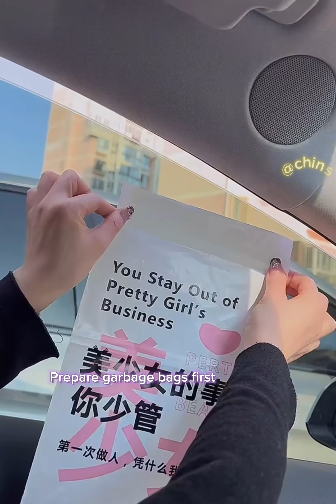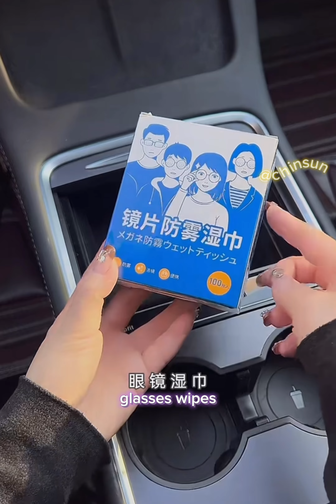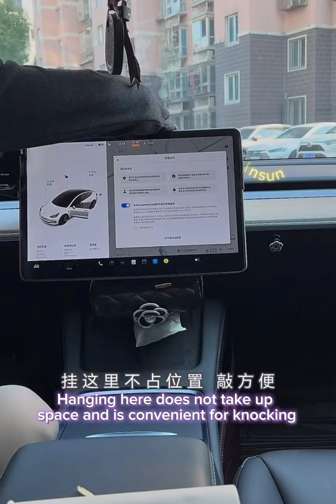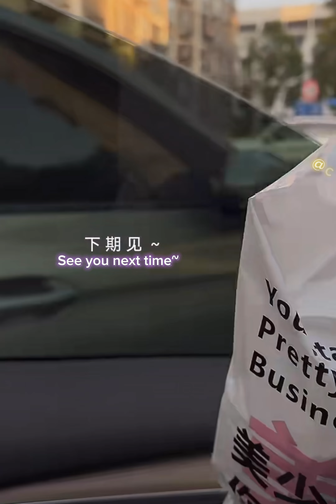[Eng Sub]Immersive Car Cleaning🎀 And Car Organizing With Me | Breakfast Prepare✨